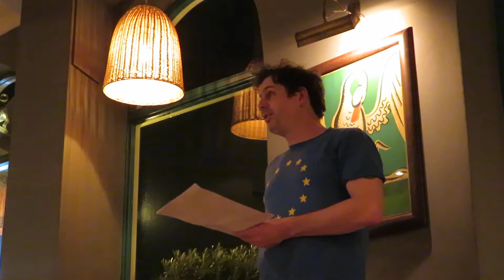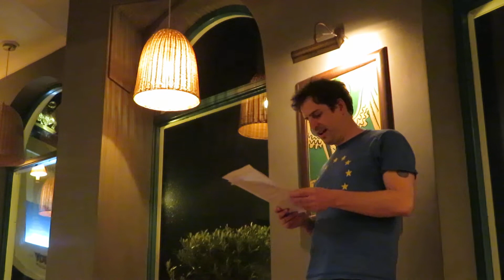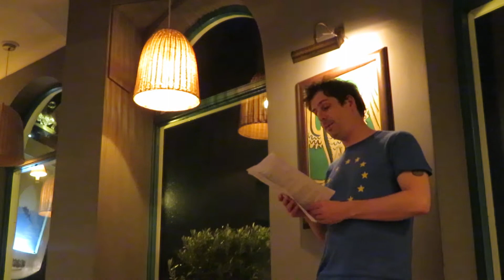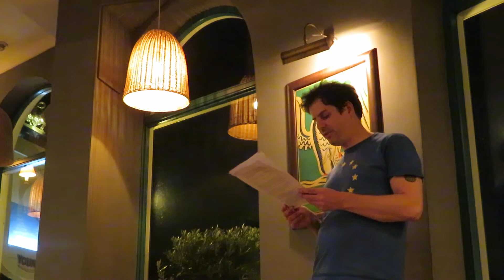Sam Jordison for Narges Mohammadi - English PEN Lit Fest 2020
The 6th English Pen Modern Literature Fest took place at the Bishop in Kingston, on January 14th 2020, hosted by Writers' Centre Kingston, with 8 british based writers presenting new works, each for a writer at risk supported by English PEN.